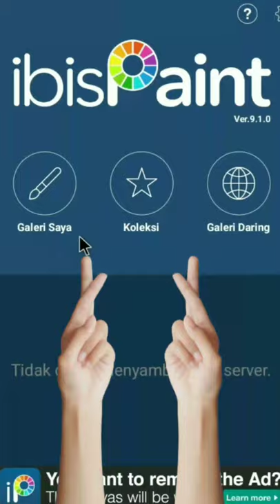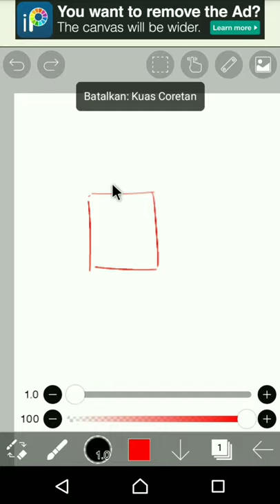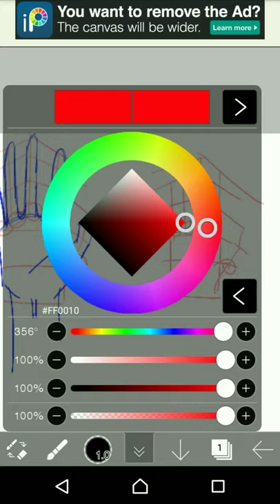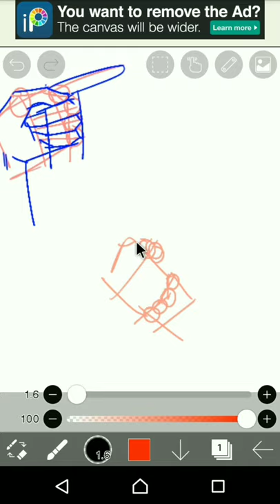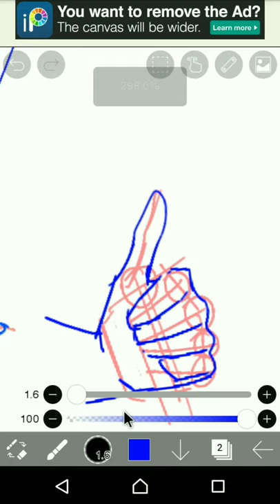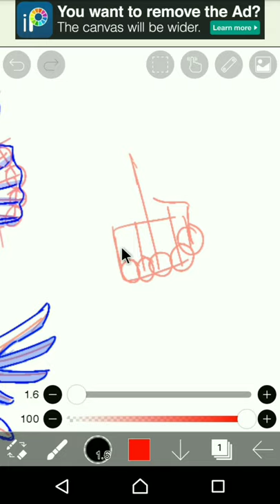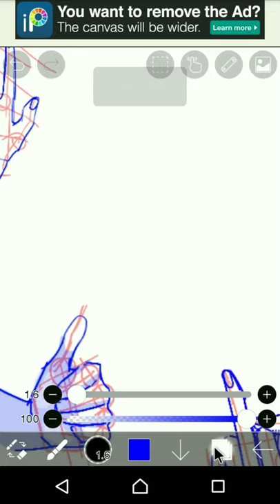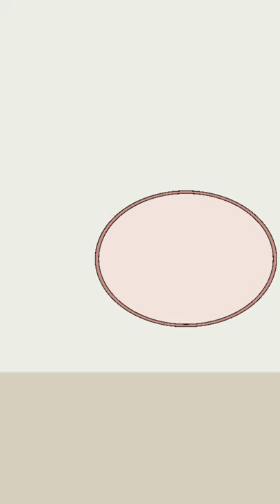Tutorial Menggambar Tangan Anime Mudah Untuk Pemula di Ibis Paint x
Hay manusia bumi, tonton ampe abis yaa biar aku bahagia. Ahaha